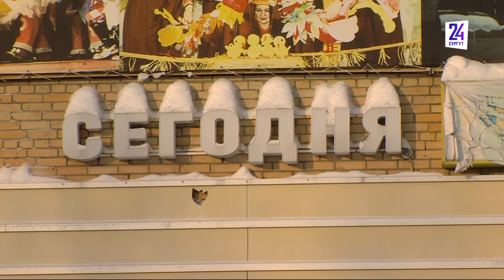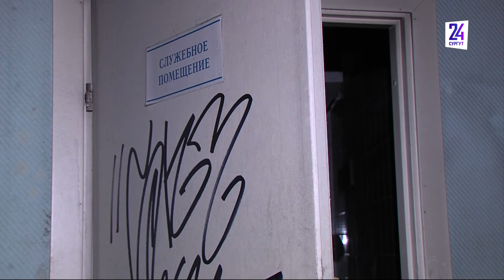"Аврора" в тиши.Ни шумовых, ни световых залпов нет уже много лет, но что объект значит для сургутян?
Решение принято. Здание бывшего кинотеатра «Аврора» в Сургуте снесут. Почему?
Что мешает реконструировать помещение? Во сколько может обойтись ремонт?
Какой в памяти сургутян останется «Аврора», и что появится на ее месте?
А главное - когда?